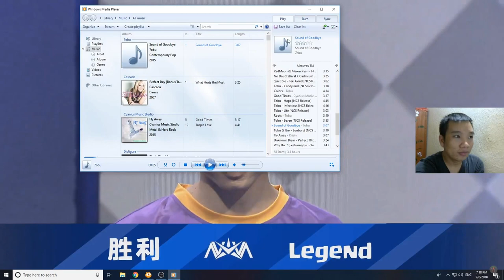Nova_Legend vs WE_YZZY | CRL China | Nova Esport vs Team WE